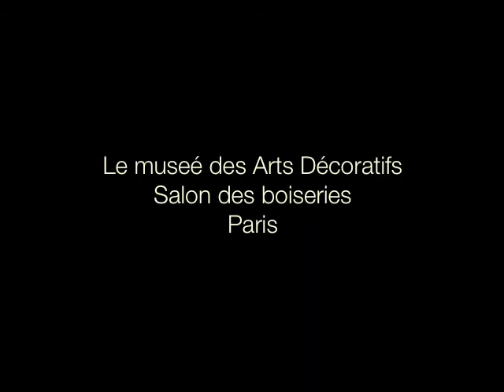Les Cygnes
From the concert, "French Jewels", inspired by Rene Lalique, March 15, 2008 at Musée des Arts Décoratifs, Paris